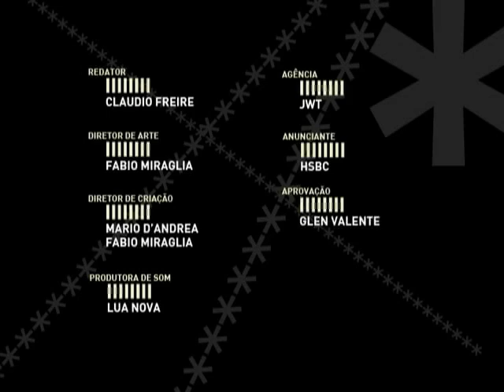Camisa Vermelha - HSBC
3º Anuário Clube de Criação do Paraná - CCPR

Camisa Vermelha (Red Blouse)
REDATOR - Claudio Freire
DIRETOR DE ARTE - Fabio Miraglia
DIRETOR DE CRIAÇÃO - Mario D'Andrea, Fabio Miraglia
PRODUTORA DE SOM - Lua Nova
AGÊNCIA - JWT
ANUNCIANTE - HSBC
APROVADO POR - Glen Valente

Camisa Vermelha
Estamos em uma loja. O atendente pergunta:
- Boa tarde. Procurando uma calça, uma camisa?
O cliente responde em uma ladainha gregoriana:
- Vou levaar eesta blusa de seeeda vermeeelhaaa…
Volta o atendente. Ele pergunta:
- É para o senhor?
Volta o cliente e seu canto:
- Claro queee não… tá me estranhandooo?

Entra locução masculina:
Agora todo mundo pode fazer o bem. Chegou o cartão de crédito do HSBC Solidariedade. Você usa e ajuda as crianças pobres do Brasil. hsbc.com.br.

Red Blouse

We are in a store. The salesclerk asks to the client:
- Good afternoon… Looking for pants, a shirt?
The client responds in a gregorian chant:
- I will take thiiiis reeed siiiilk blouse.
Return to the salesclerk. He asks:
- Is it for you sir?
Return to the client and his chant:
- Of coooourse not… What do you think I aaam?

Announcer:
New everyone can do good. HSBC solidarity credit card. You use it and help the poor children in Brazil. hsbc.com.br.